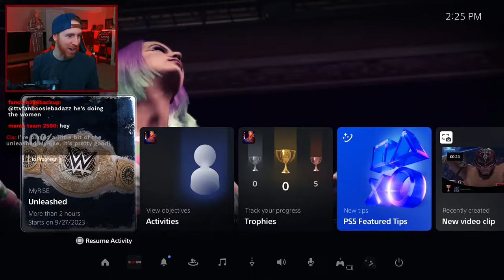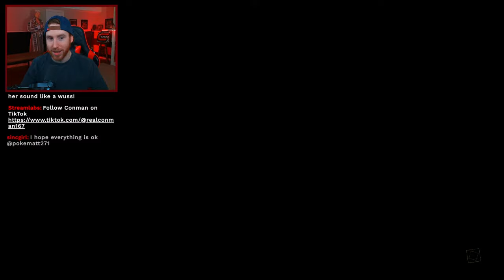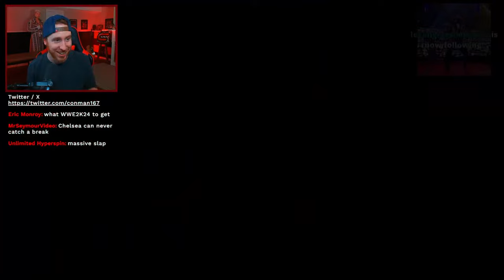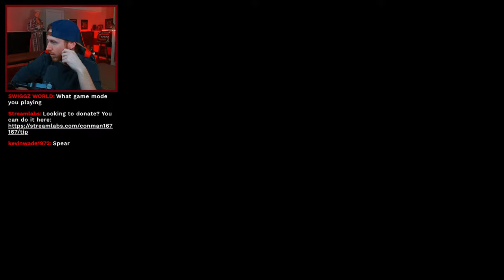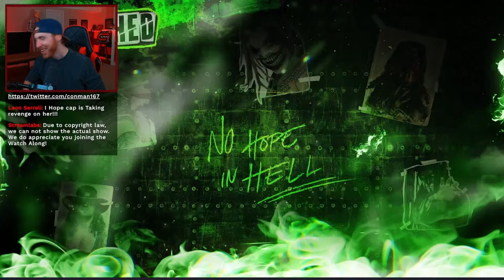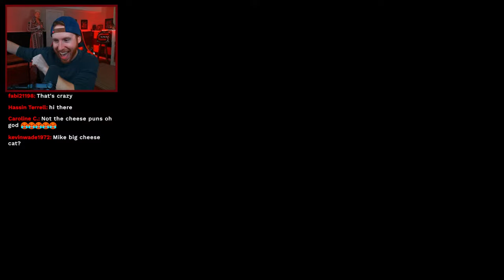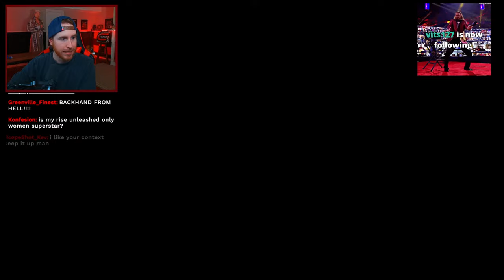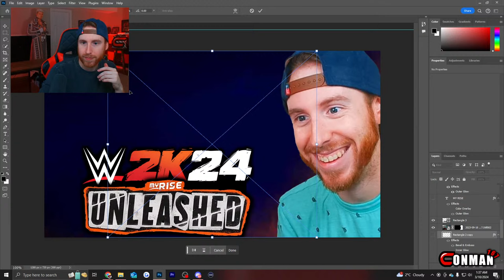I STREAMED UNTIL I BEAT WWE 2K24 MYRISE UNLEASHED - Part 1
STREAMING UNTIL I BEAT WW2K24 MyRise Unleashed Live stream gameplay! Checking out WWE 2k24 MyRise Pre-Release. Here is my full playthrough of Myrise WWE 2k24 live-streamed with all of you!

Unleashed (female), starts with an Indie Promotion based in Las Vegas known as TBD. You play as a co-founder and current champion of the rebel promotion who has declined tryouts for the WWE in the past. Known among her peers as "The Captain" you find yourself having to choose between your identity as an indie wrestler, and achieving your potential as a WWE Superstar.